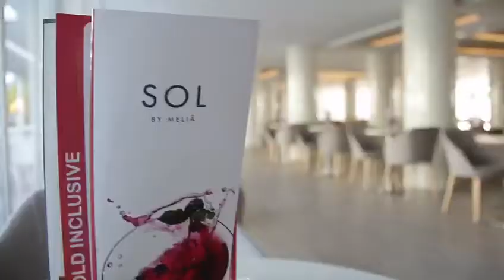Hotel Sol Don Pablo, Hotel Sol Don Pedro, Hotel Sol Don Marco **** - Costa del Sol, Spain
OVER SUNWEB
Bij Sunweb boek je vakanties binnen en buiten Europa. Of je nu met het vliegtuig naar Griekenland gaat, aan de winterse kou wilt ontsnappen in Egypte óf juist de sneeuw wilt opzoeken... Bij Sunweb kun je terecht voor zonvakanties en wintersportvakanties. Op de website van Sunweb vind je vast en zeker jouw perfecte vakantie!

Volg je ons al op onze social media kanalen?